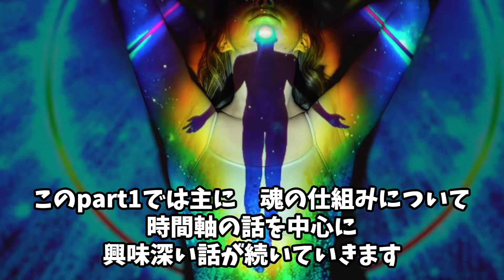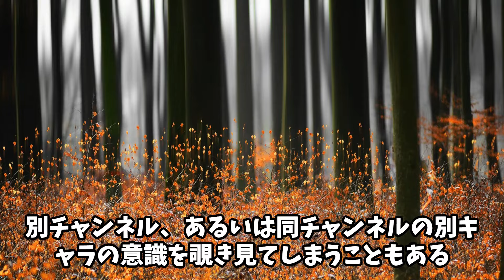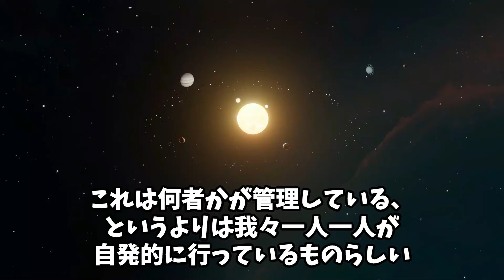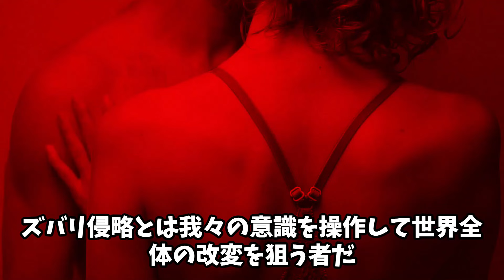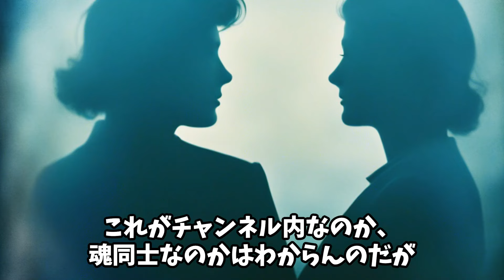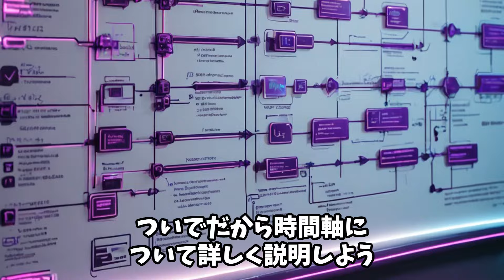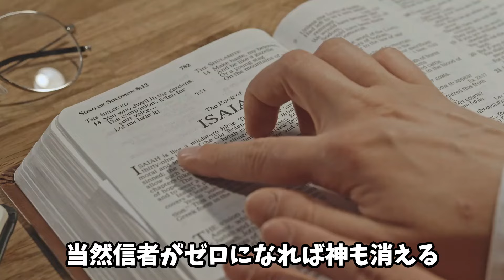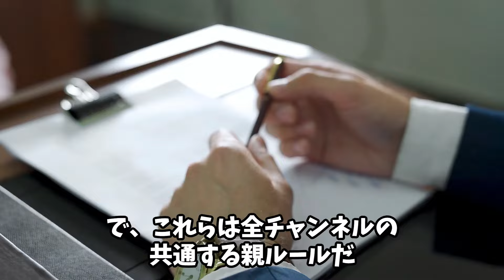【2ch不思議体験】魂と時空の構造教える！魂は肉体に宿ってない。外世界にいるプレーヤだ！魂と人間の本当の姿とは？【スレゆっくり解説】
投稿者は何者なのかわかりませんが、
魂の仕組みや時空の構造にとても詳しいらしい。
釣りレベルの理論展開ではないはことだけはわかります
多分真実なんだろうなというしかありません。

長編となりますので分けて動画を配信します。
このpart1では主に　魂の仕組みについて
時間軸の話を中心に興味深い話が続いていきます。

▼シリーズ動画はコチラ